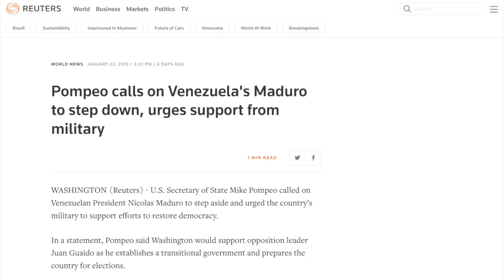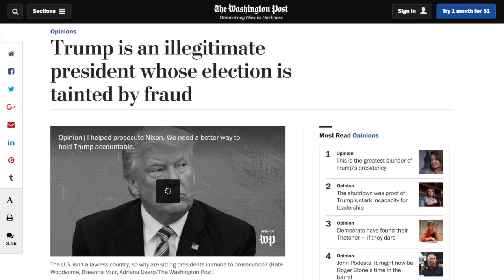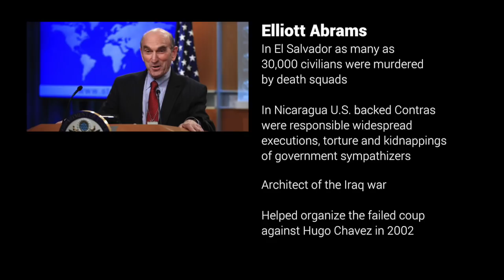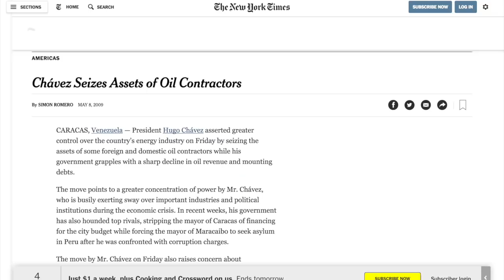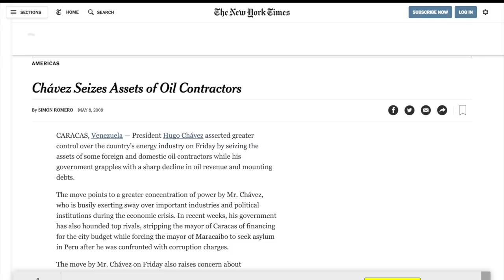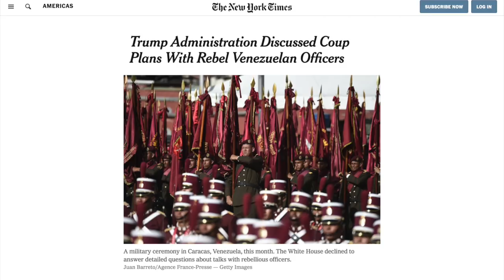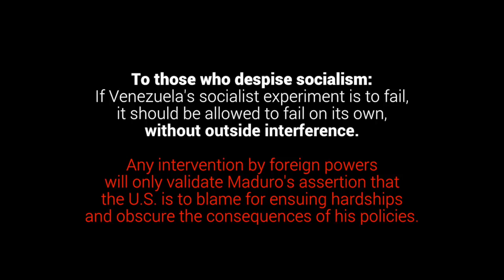The REAL Reason The U.S. Wants Regime Change in Venezuela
The U.S. and its allies have decided to throw their weight behind yet another coup attempt in Venezuela. As usual, they claim that their objectives are democracy and freedom. Nothing could be farther from the truth.

The following presentation will expose the real motives and human consequences of this gambit. We'll start with a quick rundown of recent events. To fully understand those events however, will require a history lesson; a background check on the key players. Supporting links, documentation, and updates can be found at StormCloudsGathering.com/venezuela

This content is creative commons. You have permission to download and distribute by any and all means.